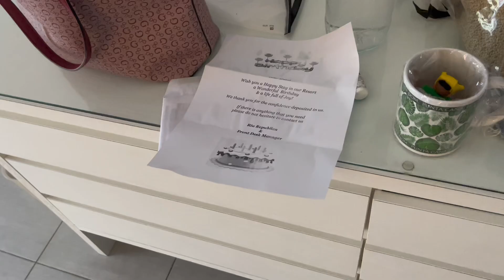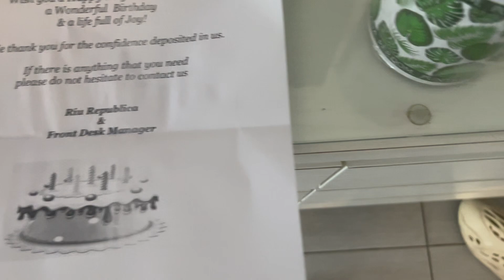Punta Cana Vlog| Solo Birthday trip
Long time no see mi gentes 🥰🫶 I went to Punta Cana for my 24th birthday 🥂 this was the best first solo trip (internationally) and now I have to do more 😂 but enjoy this video like, comment, and subscribe 🥂 cheers to 24 💕